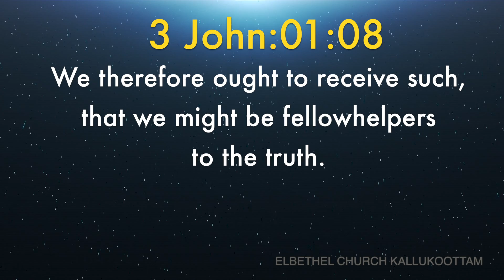Today's English Bible Verse I Today’s English Bible Words [21/05/2020] I English Bible Verse